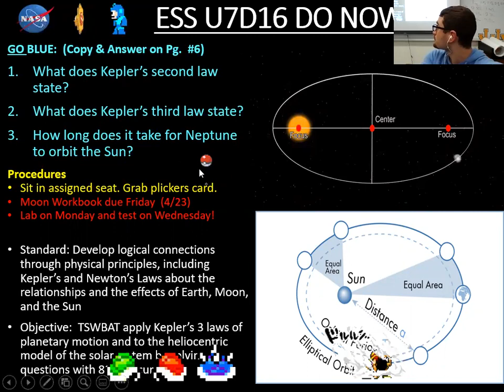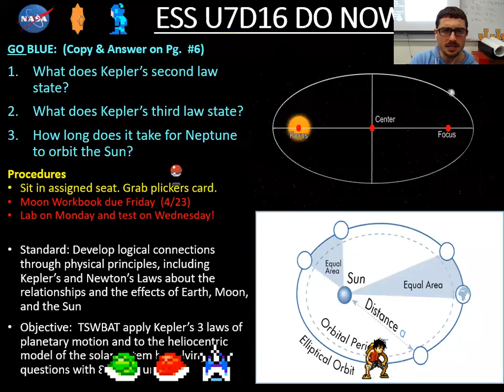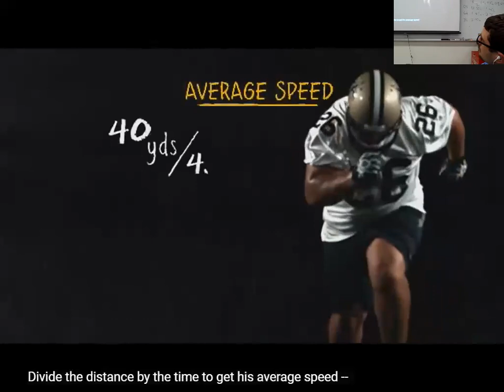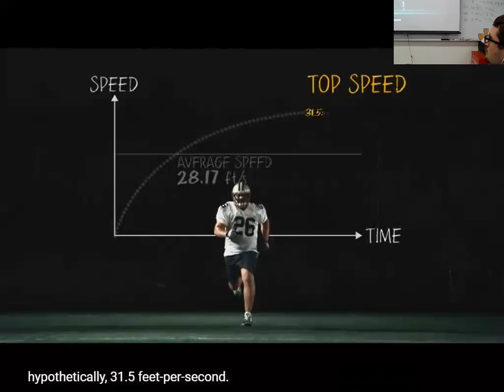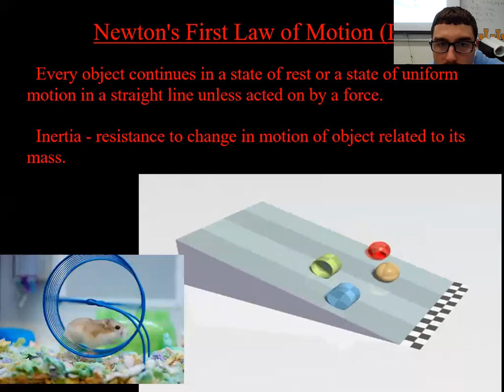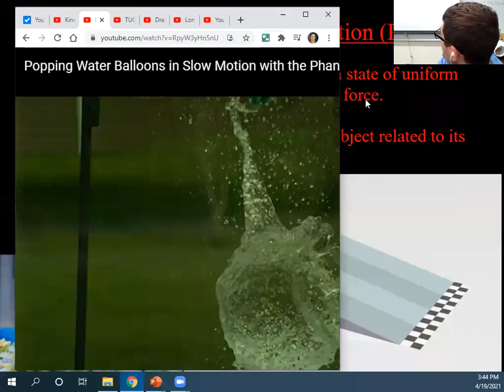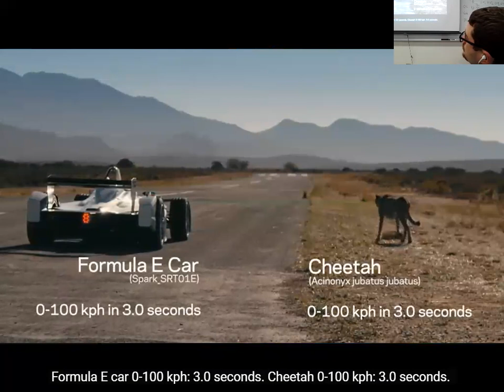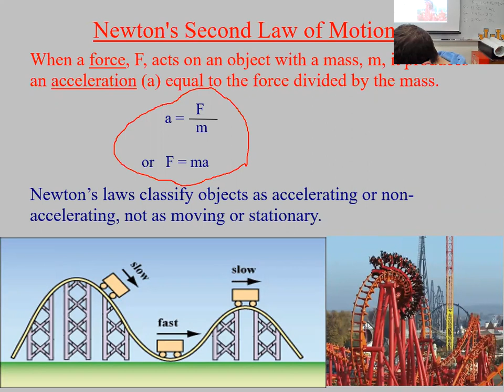Newton's Laws 1